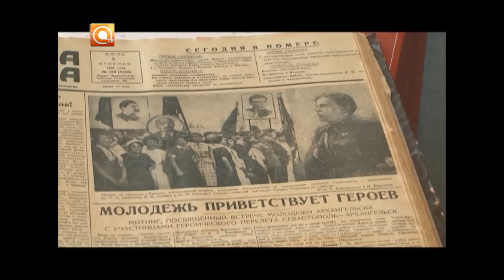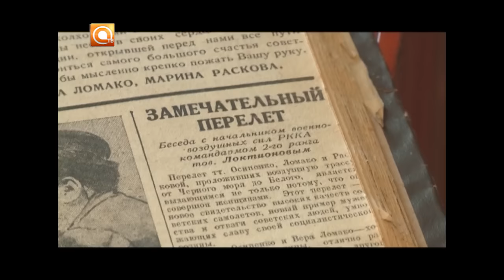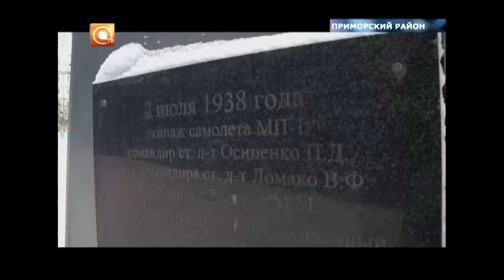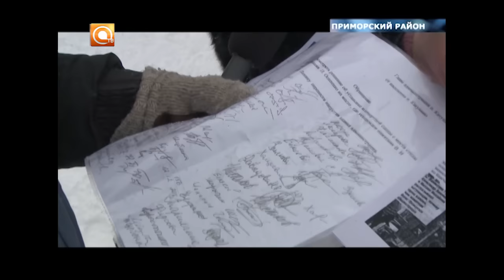29-01-17 Памятник лётчицам закрыли сценой в Катунино